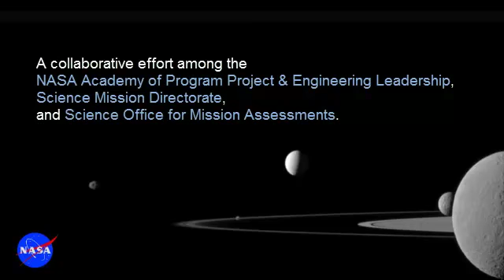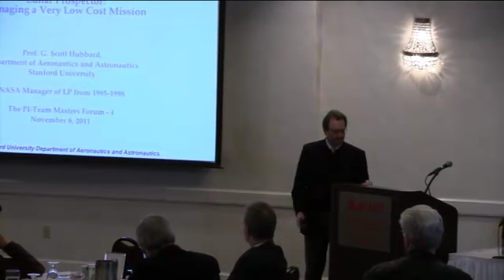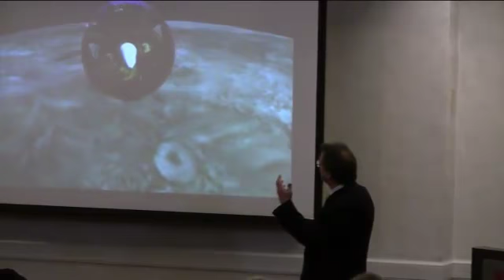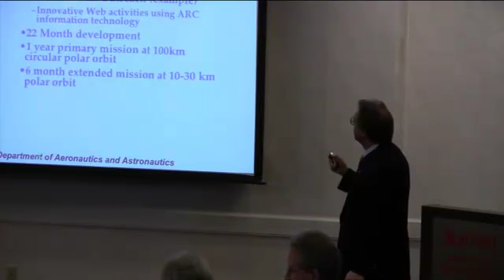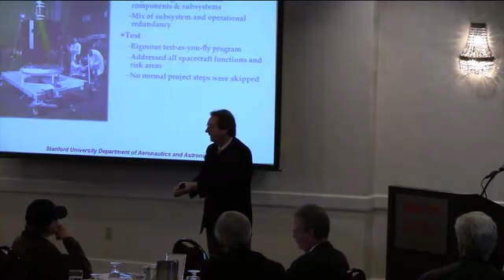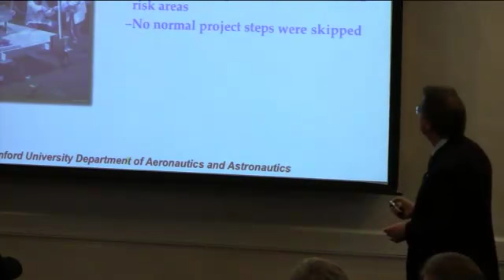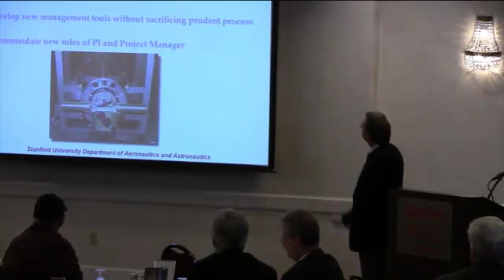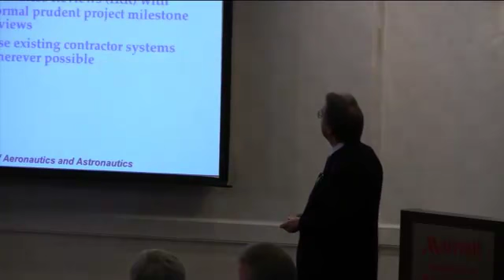The Successful Project Team: Project Manager (Scott Hubbard)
Project Manager The multitude of roles played by the project manager (PM)—ranging from daily technical management to project psychiatrist—will be discussed. The criticality and complexity of the relationships between the PI and PM, PM and the mission systems engineer, and PM to NASA will be discussed. The process of building the team's infrastructure in the new world of earned value management and joint confidence level will also be presented.